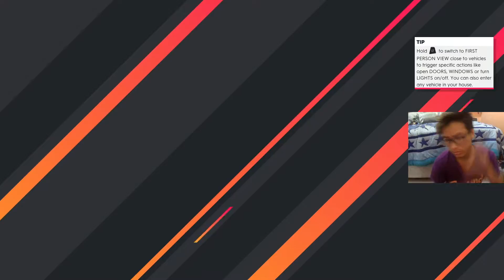The crew 2 Indonesia part 28 Update baru seperti burnout !!!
ok guys divideo kali ini kita akan lanjut lagi disini perjalanan kita di street racer disini kita akan mencicipi update baru dari the crew 2 yaitu the chase  ini,kelanjutan nya seperti apa cuzzz kita simak videonya.

❆Spec Pc (Primary)
-Processor: Intel core i 7 6700k
-Vga:Nvidia GTX 970 inno 3rd ichill vram 4gb
-Powersupply:seasonic gold 550watt
-Ram:crossair vegeance 32gb
-Motherboard:gigabyte g1sniper b7
-Hardisk:WD blue 1tb and 500gb

❆Spec Laptop Acer Predator Triton 300(Secondary)
-Processor:Intel Core i5-9300H
-VGA: NVIDIA GeForce GTX 1650 with 4GB of GDDR5
-RAM:16Gb
-SSD:500gb

-Origin:Adwi_Pradana
-Ubisoft:Adwipradana17
-Epic Games:Adwipradana

❆GEAR
-Keyboard:razer blackwidow tournament 2016
-Mouse:razer deathadder elite
-Mousepad:steelseries hyperbeast
-Headphone:steelseries arctis 3
-Mic:Razer seiren X quartz edition